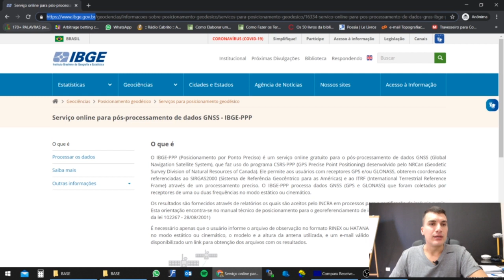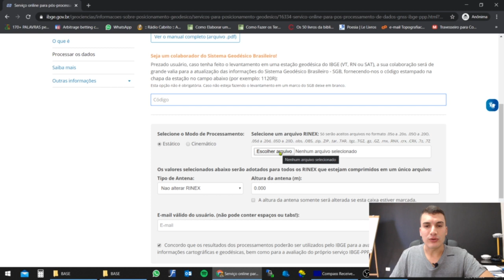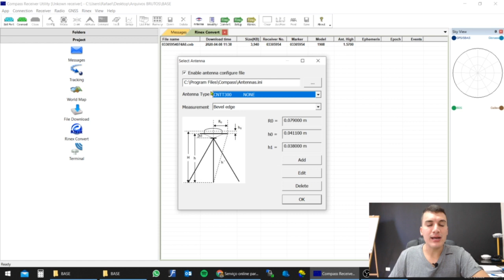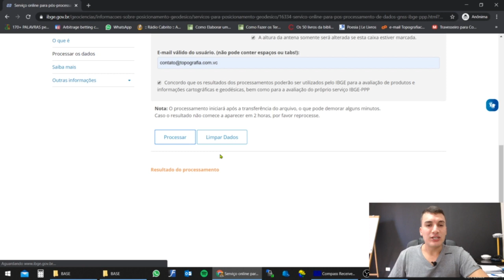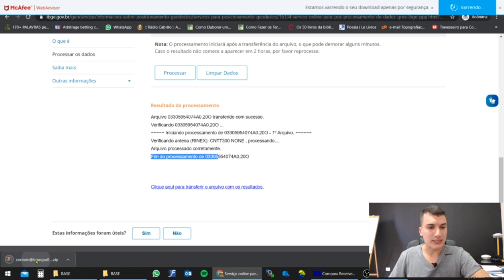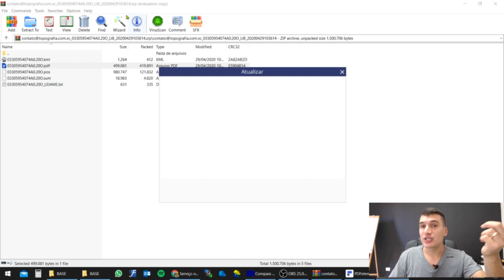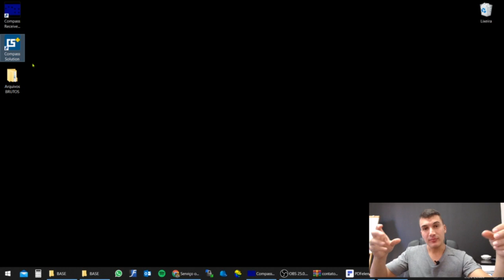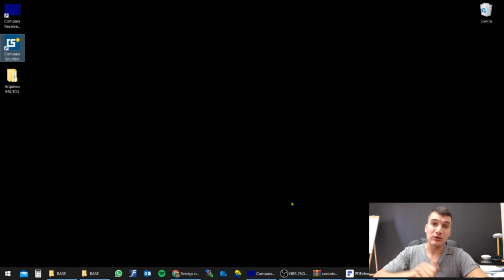PPP do IBGE na prática | PÓS-PROCESSAMENTO DE DADOS ESTÁTICO COM RECEPTOR L1/L2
REGRAS BÁSICAS DO IBGE PARA O PPP:
-O arquivo deve estar em RINEX
-É processado 1 arquivo de ponto de cada vez (não da para processar 10 pontos de uma vez)
-O arquivo não deve conter mais do que 20mb

PPP do IBGE na prática nada mais é do que a utilização da ferramenta do IBGE para pós processamento de dados ESTÁTICO do RECEPTOR L1/L2.